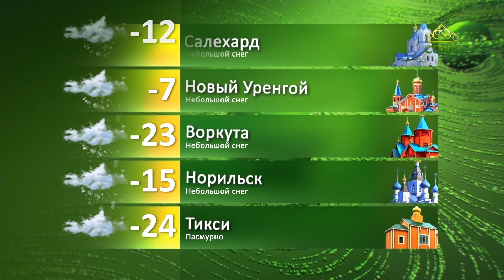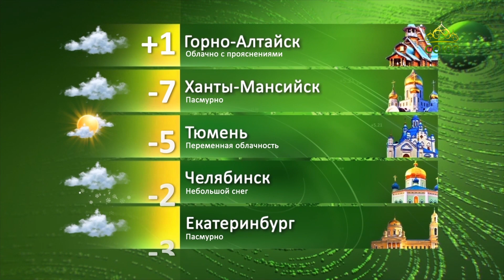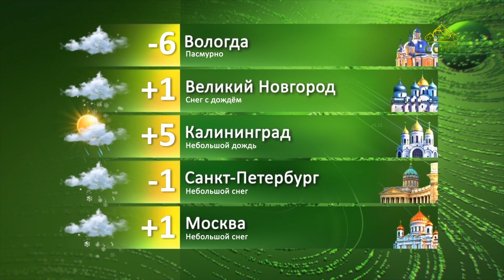Погода 22 ноября 2021